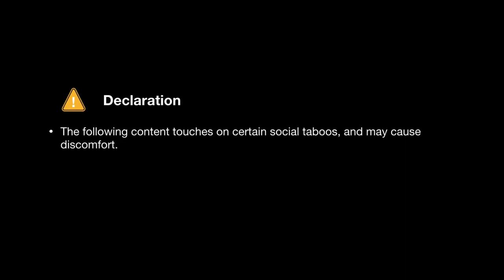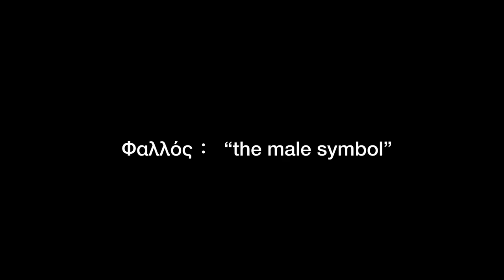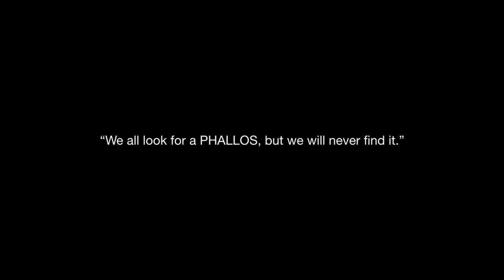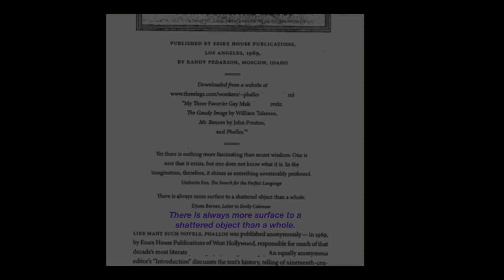What the hell is this BOOK? [Phallos] by Samuel R. Delany